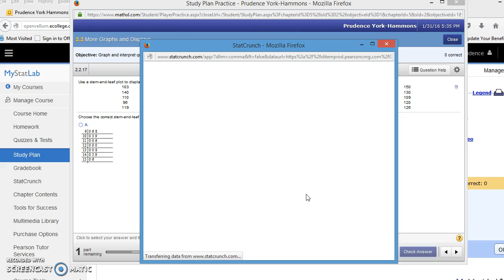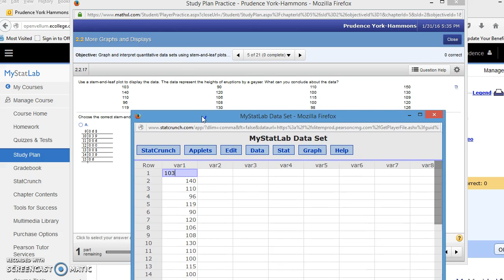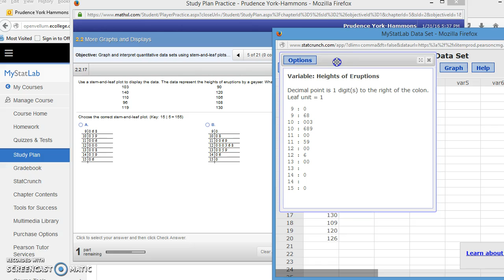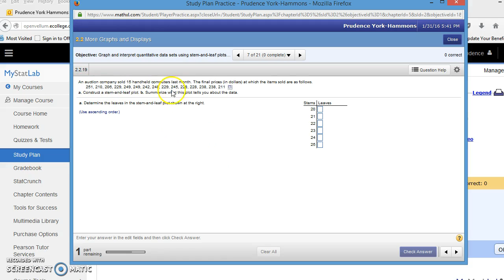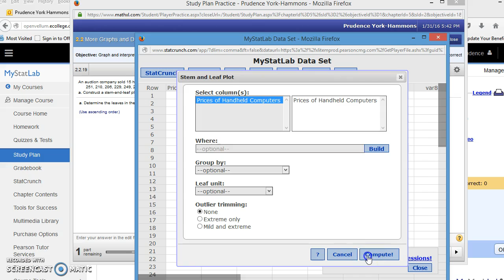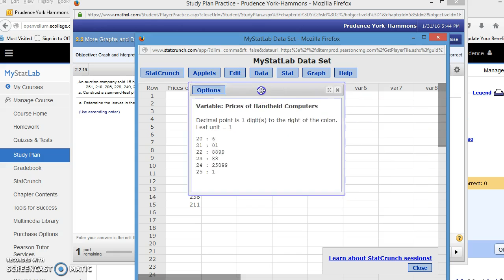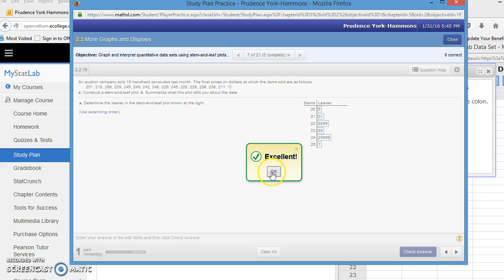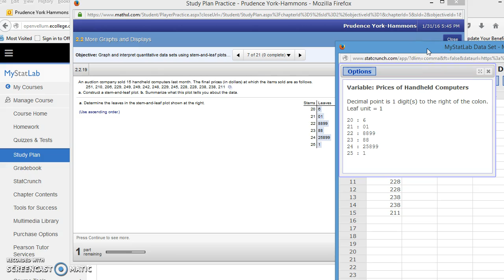Opening data from homework into StatCrunch-Stem & Leaf Plot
I selected two problems from the Study Plan to show you how to open data in StatCrunch from the homework screen as well as to show you how to create a stem and leaf plot.  There are two ways that stem and leaf plots show up in StatCrunch.  I have done one example of each.